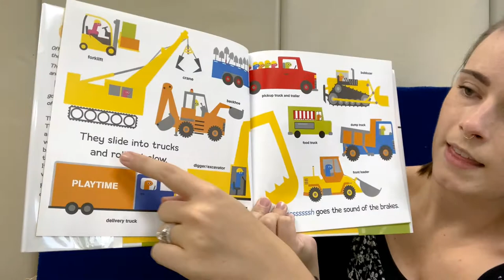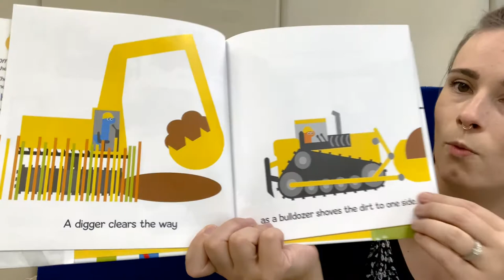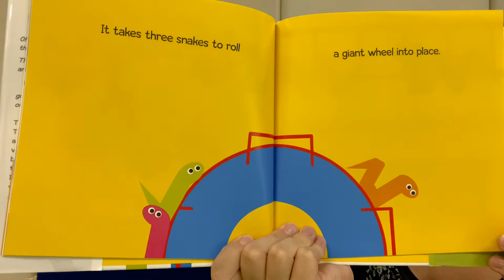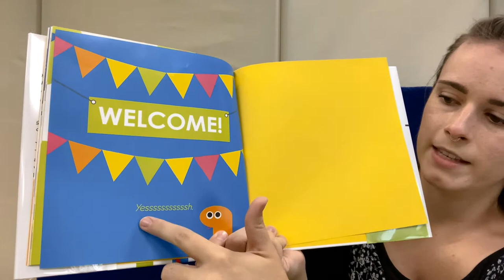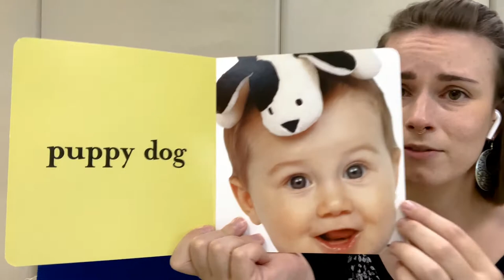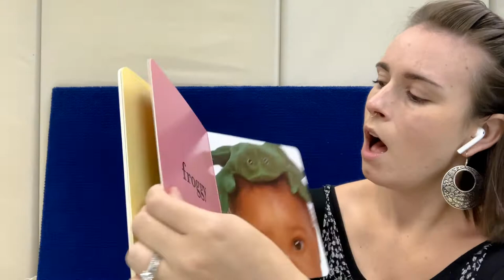Baby & Toddler Storytime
Welcome to our last Baby & Toddler of October! We hope you enjoy!

Thank you so much for joining us and Miss Caitlin during this digital storytimes. All future storytimes will be presented by our new Youth Services Coordinator and we know that you will love them!